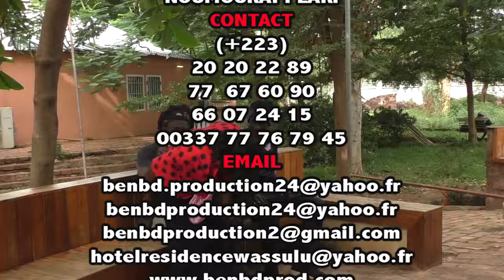YELEBOUGOU MOUSSA BA DANS MA FEMME !!!par BEN BD PROD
l'artiste comédien Yélébougou Moussa ba est un jeune artiste comédien du Mali qui est en ce moment très très populaire au Mali et en Afrique de l’ouest avec son groupe Yélébougou de la comédie Malien et voilà un Film Dans Ma Femme une révélation du jeune comédien Malien qui rêvé sur sa carrière internationale partout dans le monde entier avec le soutiens de son Label Universel BEN BD PRODUCTION INTERNATIONALE